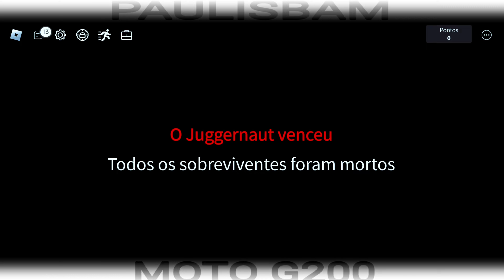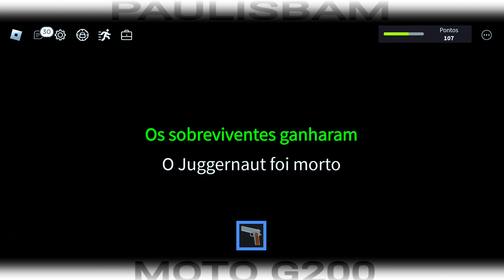FAZENDO MISSÃO DE KILLER [4K 60FPS] | Roblox